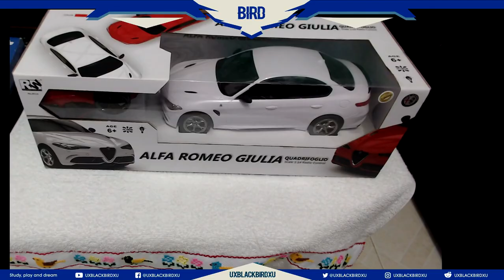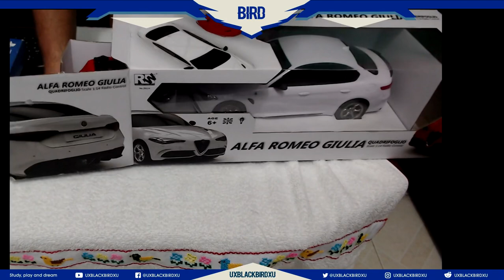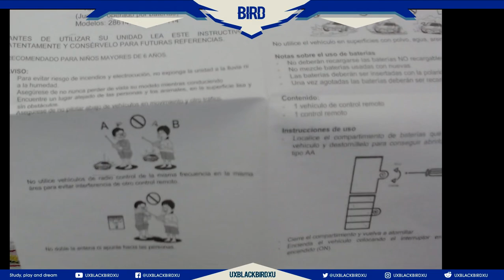UNBOXING CARRO CONTROL REMOTO ALFA ROMEO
UNBOXING CARRO CONTROL REMOTO ALFA ROMEO 02

DESTAPAMOS UN HERMOSO JUGUETE PARA NIÑOS Y ADULTOS QUE  DESDE SIEMPRE ME HAN GUSTADO Y HE EMPEZADO UNA PEQUEÑA COLECCIÓN DE VARIOS DE ELLOS... ESPERO LES GUSTE ESTE AUDI R8 CON MUCHO CARIÑO LO SUBO PARA QUE USTEDES DISFRUTEN DE EL Y VEAN COMO FUNCIONA